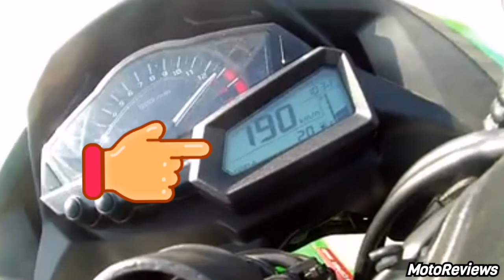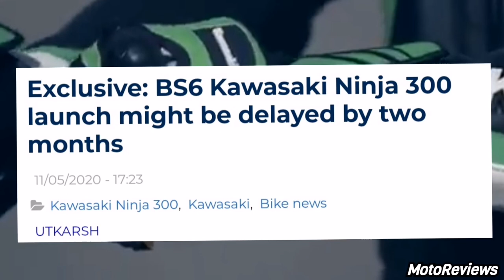KAWASAKI NINJA 300 BS6 LAUNCHING UPDATES | Hindi | BS6 Changes | Speed Test | Price & Lunch